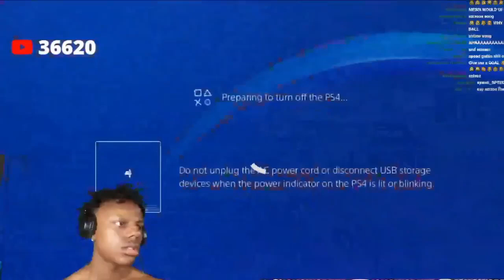iShowSpeed Off Stream After Messi Scored 😭